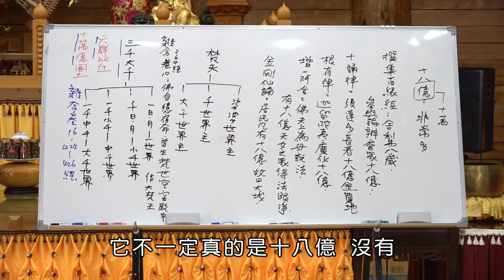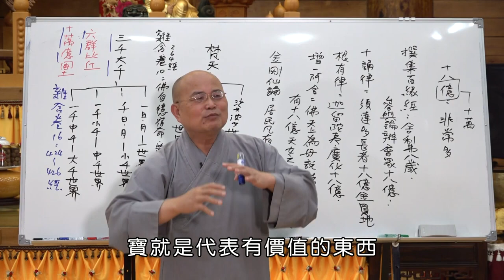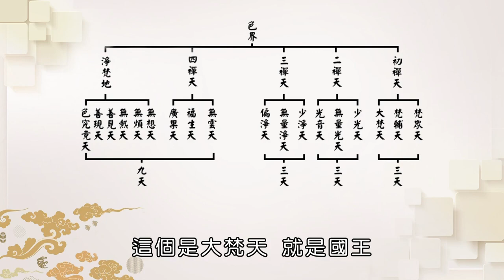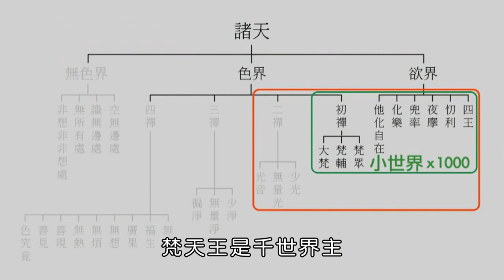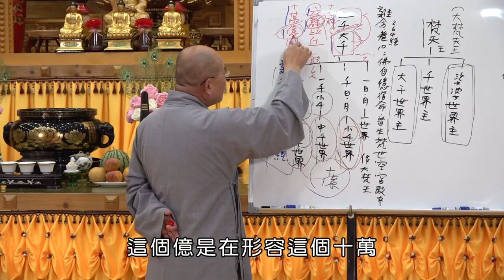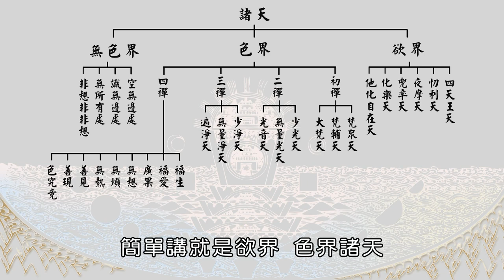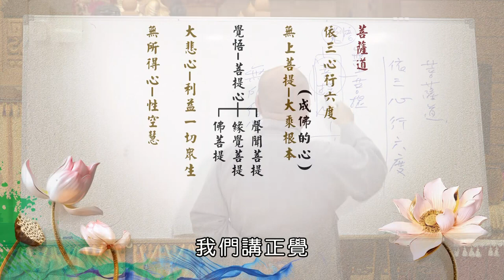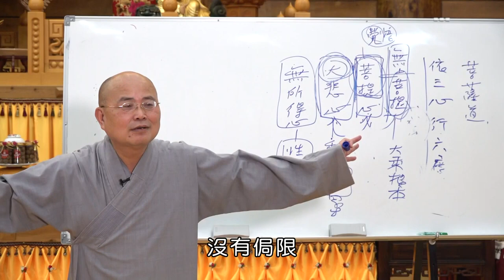如正法如正法師【大智度論】0025-有字幕 - 生命電視台LIFE TV後製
2023年9月17日  如正法師【大智度論】講座

一般來說，天人也會來人間招生！
如果世間的人都不修善法，天上就沒人。

所以你看《阿含經》裏，有一天忉利天主就看，怎麼我們的天人越來越少？那一些天眾就跟祂講，因為人間現在都沒有修十善！所以忉利天主就趕快派一些天人下來示現、來投胎，然後勸導這些世間的人，要布施、持戒、修行。

就好像我們世間，有社會團體、有警察、有律師，祂們也要有人，天上雖然不用做事，不用工作，但是祂們宴會也要有人，沒有人怎麼宴會，沒有人怎麼一起唱歌跳舞，所以祂們也需要人。但也不是叫祂們天人多生幾個，天人沒辦法生，要人間有人修善法，死後才能生天，所以世間會有那麼多宗教，也是因為這樣。

生天的基本要求都是布施、持戒，然後再依你信不同的神，修不同的法，生到不同的天。就有一點像說，你要考大學，基本分數是幾分，再依你的興趣，你讀哪一所學校，哪一個系所，類似像這樣。

一旦天上的人減少，二禪天以上沒有這種眷屬的概念，初禪天以下的天人需要天眾，那天眾都是要靠人修善法生上去的，三惡道沒辦法直接生天，一定要靠人，祂們會來示現、勸導世人修行，所以要生天必須要有善業．．．